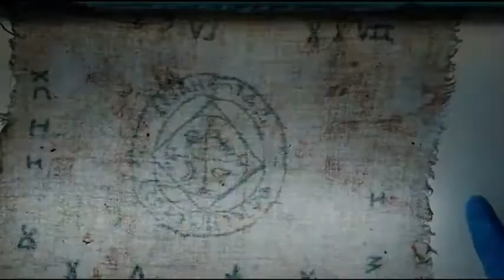Trailer Oficial La Morgue - Subt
En una pequeño pueblo de Virginia aparece el cuerpo desnudo y semienterrado de una hermosa joven, misteriosa víctima de homicidio sin causa de muerte aparente. Sin huellas dactilares que puedan identificarla ni signos externos de violencia, los agentes de policía encargarán la resolución del enigma a Tommy Tilden (Brian Cox) y su hijo Austin (Emile Hirsch), los dueños de la funeraria local. Ambos dispondrán de una larga noche para encontrar respuestas a través de una reveladora autopsia hecha con metódica precisión. Cada incisión proporcionará a los forenses una nueva e inquietante pista para desentrañar el misterio del perfecto estado externo del cuerpo de Jane Doe.